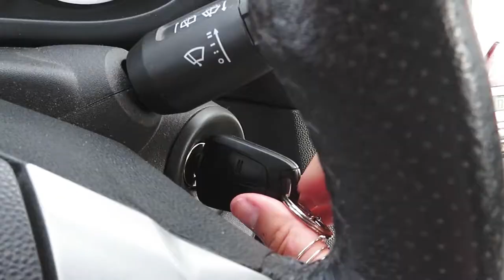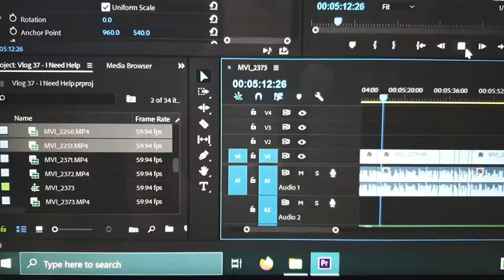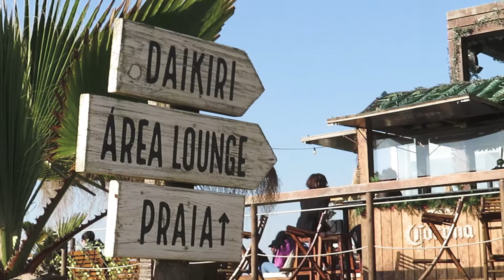Still Figuring Things Out | My 2020 Recap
Hello everyone :)

2020 was definitely the strangest and most challenging year of my life so far. Not only because of COVID, but also because a lot of stuff started changing in my life all at once, not just externally, but also internally. I meant to do a vlog documenting the most important things I accomplished/felt during the whole year and this is the final result.

COVID had an impact in everyone's lives. For me, it delayed my plans to travel and to start my gap year. I've been planning it for over a year now and been waiting to go since last October.

However, my waiting is almost over: I just booked my flights today. My adventure starts officially on the 7th of March. I still can't really believe it has gotten a lot more real now... gotta go and start processing this, k' bye x)

Love,

Sofia